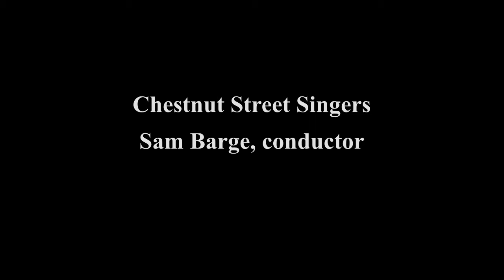Brahms - Nachtwache II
Johannes Brahms - Nachtwache II, Op. 104

Chestnut Street Singers
Sam Barge, conductor

Old St. Joseph's Church, Philadelphia